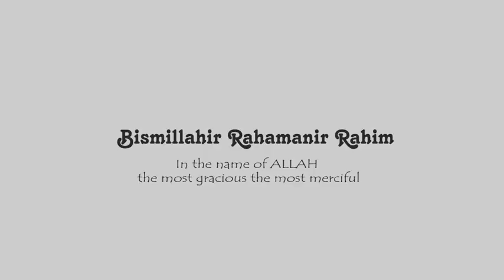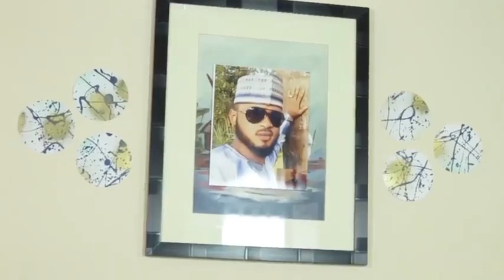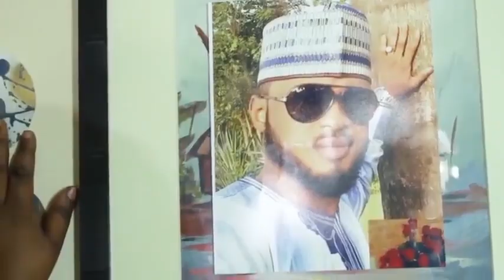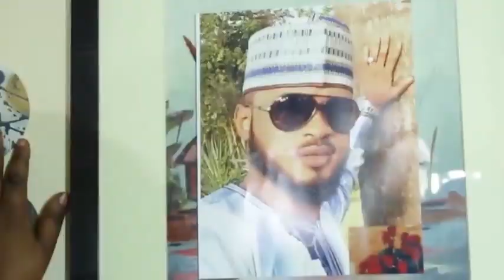Sabuwar amaryar Ali Nuhu bata san girkin indomie ba - Hausa Movies 2022 | Hausa Films 2022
yt5s com MAI SONA 1&2 Latest Hausa Films Hausa Movies 2021   Muryar Hausa Tv 480p